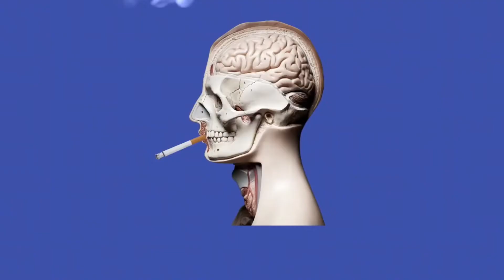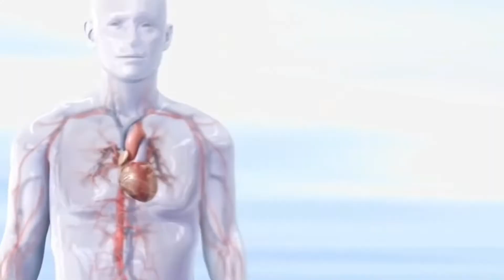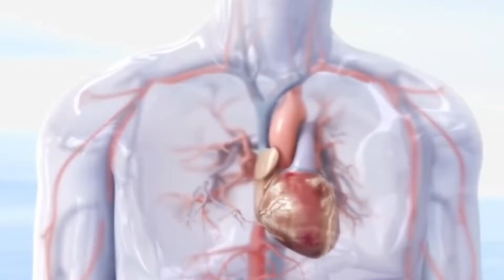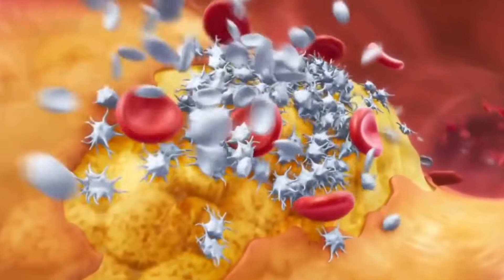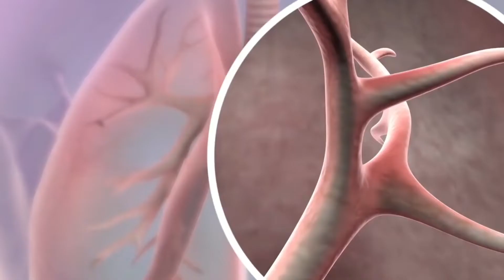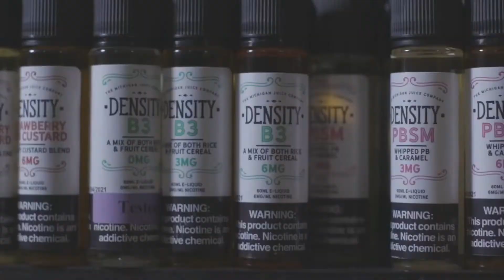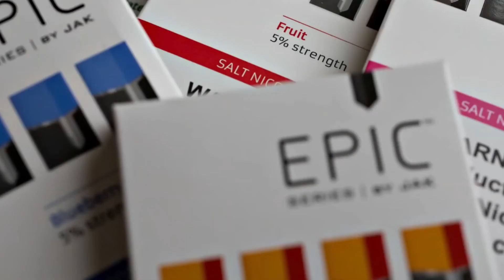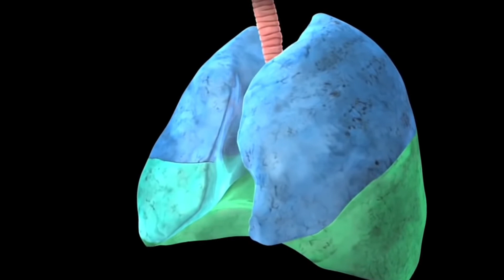Here's Exactly What Happens To Your Body When Vaping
You're not the only one who has considered trying to quit smoking. Almost 7 out of 10 smokers
claim they wish to quit. Electronic cigarettes (e-cigarettes, vape pens, and other non-disposable
and disposable vaping devices) may encourage you to use them as a bridge between traditional
cigarettes and quitting smoking altogether. But is vaping, often known as using electronic
cigarettes, healthier than using tobacco products? Here's Exactly What Happened To Your Body
When Vaping!